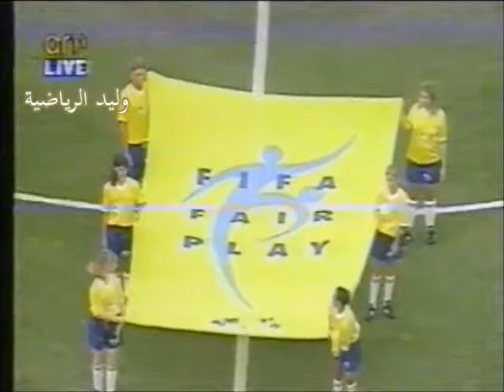مباراة الأرجنتين ونيجيريا مونديال 94 م تعليق عربي الجزء / 1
مباراة الأرجنتين ونيجيريا مونديال 94 م تعليق عربي

كأس العالم 1994 في امريكا
المجموعات

الأرجنتين 2 : 1 نيجيريا

'21  كلاوديو كانيجيا
'28  كلاوديو كانيجيا

'8  سامسون سياسي

المجموعة D